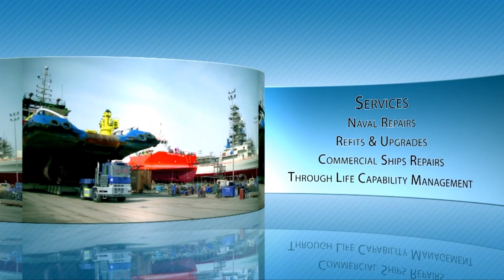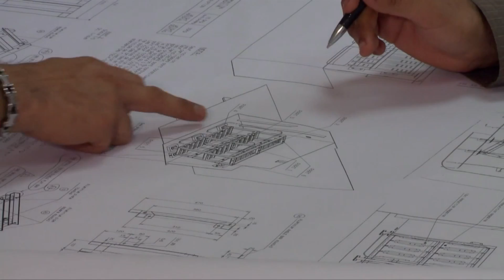Overview of Abu Dhabi Ship Building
Inaugurated in 1996, ADSB initially focused on naval repairs and refits and gradually expanded its expertise to include building sophisticated war ships like the Baynunah 70m Corvette. ADSB now specialises in the construction, repair and refit of Naval, Military and Commercial vessels. The company is widely recognised for carrying out its projects in Steel, Aluminium Alloy and High Tech Composite Materials according to the most stringent international standards.